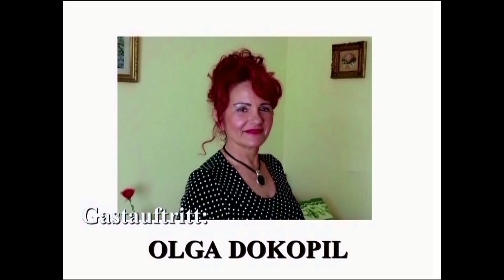Job Application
Chantal intenționează să intre în câmpul muncii (muncă adevărată, nu de vedetă).